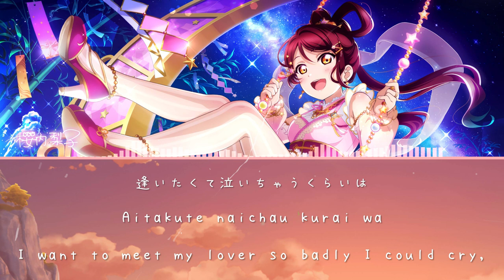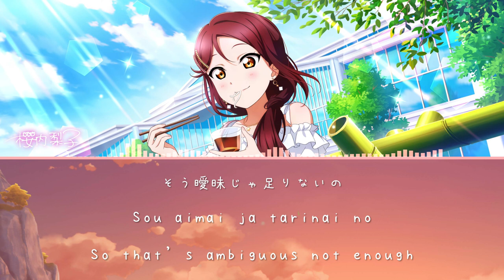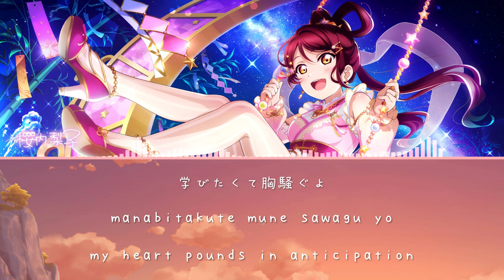Sakurauchi Riko - Love Spiral Tower (Full, Kanji, Romaji, Eng)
🌸 Love Spiral Tower is a song from Riko Sakurauchi's second solo album. It was released on September 19, 2021.

🌸 Composed and arranged by Ayumu Nakamura and Hiroto Kikuchi
お誕生日おめでとう 梨子ちゃん! Otanjoubi-omedetou Riko-chan!
We always support and love you 💖
Shout out for our Aqours pianist 🙌🏻
Gomen minna, the request form is currently closed due to the many requests I still haven't finished yet /_ \